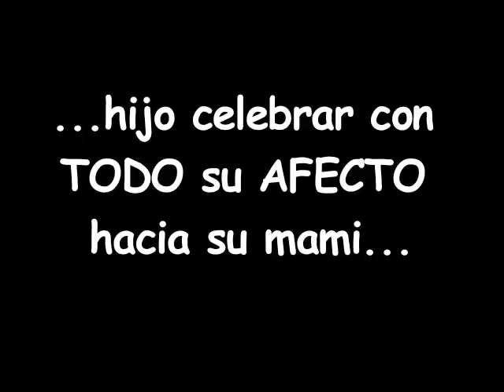Mami Knockout! VENEZUELA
Familia unida comparte una jornada de recreación con su hijo jugando al GOL! pero sin saber la potencia del disparo de su querido enano, le terminan propinando un pelotazo dejando inconciente a la madre.

DISFRUTENLO